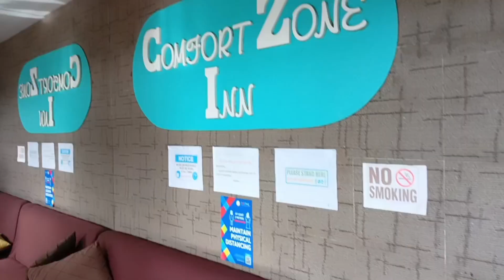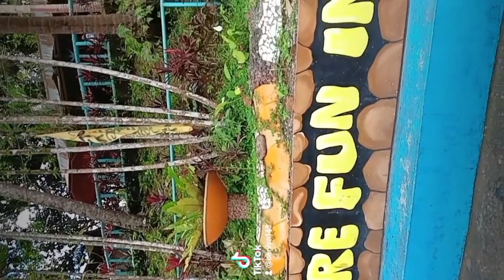Eriberta Spring Resort | BENLYN'S Little Fam